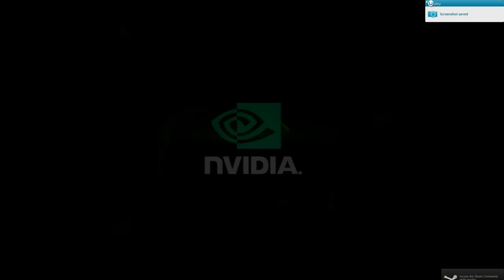Let's Play Assassin's Creed 4 - Part 1: But Where's the Rum?!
**FIXED AUDIO**
Welcome and a yo ho ho to you all!  We take up the reigns of our pirate life as we unravel another mystery.  Let's see what adventures await, what booze we can drink, and what wenches will enjoy our company